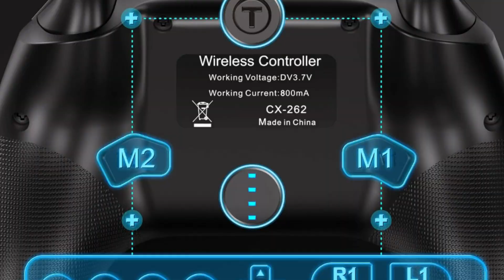SWANPOW Switch Controllers Compatible with Switch/Lite/OLED, Wireless Switch Pro Controller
SWANPOW Switch Controllers Compatible with Switch/Lite/OLED, Wireless Switch Pro Controller with Full RGB Line Breathing LED, Programmable, 6-Axis, Adjustable Turbo, 4-Speed Dual Vibration, Wake Up.

The programmable M1 and M2 buttons can be set up to perform the same functions as other regular buttons. The turbo and auto turbo functions help you perform bursts when using skills, and you can set up three speeds for bursts, which can be turned off at any time when you don't need them.